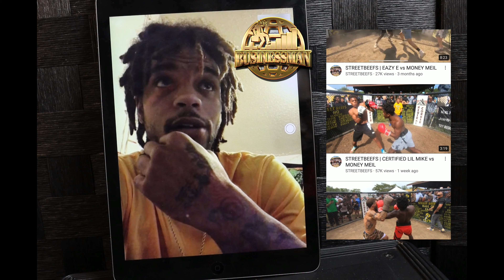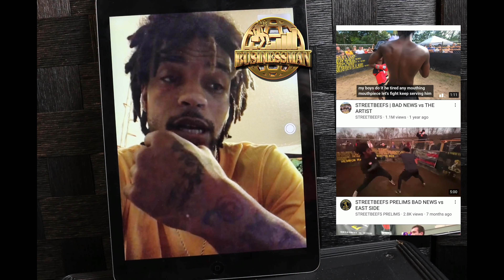Turk On Who He Would Fight Professionally If given A opportunity, Favorite Streetbeefs Fighters&More